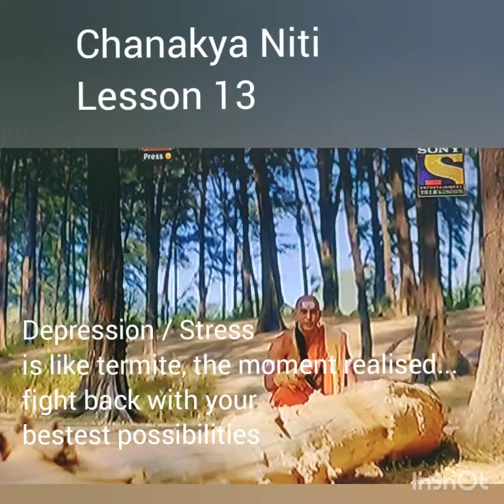Chanakya Niti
As fierce as termite, depression can affect the most strongest and successful person, fight back immediately'

Listen carefully to my video if you have Dandruff. Do you have other hair problems like Hair fall, Dandruff, Hair damage, Grey hair any problems don't panic here is a solution for you for all the problems related your hair please inform us by / contact
for more details and order of Himavan Beauty range of hair and skin care product. Thank you

Dr. Ekta Bagaria:
À writer, blogger, life coach, educationalist, successful entrepreneur, aromatherapist and color therapist. I've been practicing the use of Aromatic Oils and Natural Extracts for beauty & wellness since 20 years now. Motherhood inspired me to take a plunge in the kingdom of plants and their holistic approach to aesthetic beauty treatments and care. Aromatherapy is holistic science and the most ancient yet modern approach to treat everyday beauty concerns that include photo ageing and premature ageing of hair. Dr. Ekta has been practicing the use of aroma oils and other natural ingredients for both beauty and wellness. Known as a trainer with wisdom of Nature ,she has worked as a Consultant Trainer with Brands like Unilever, Ayush & Emami
Beauty is Skin Precious
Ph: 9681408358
Add: 493/B/16 G. T . Road Vikram Vihar, Shibpur Howrah 711102 W.B India
FB: Himavan Beauty Shop Telegram: 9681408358
you can find answers to; how to treat hair loss how to improve hair growth how to manage weight
how can color therapy help
what is color therapy
does color therapy help in controlling hair loss
can colors really work in releasing beauty hormones how is color therapy helpful in reducing my weight
how can colors and aromas help in trimming those extra fat and shape tummy tyres .
can colors help in fighting depression
can aromas really work on helping me become more confident can aromas and colors treat acute stress
how can aromatherapy work as an aid